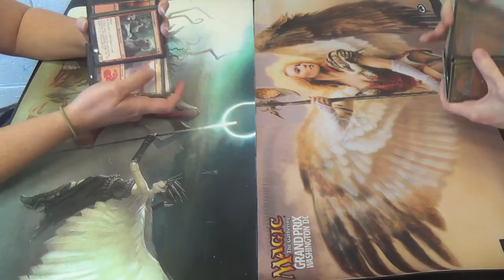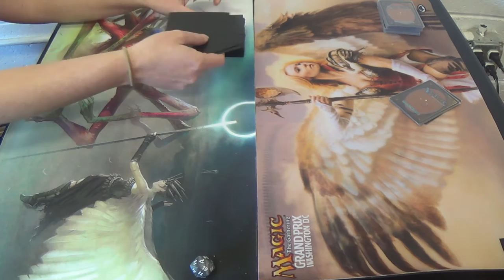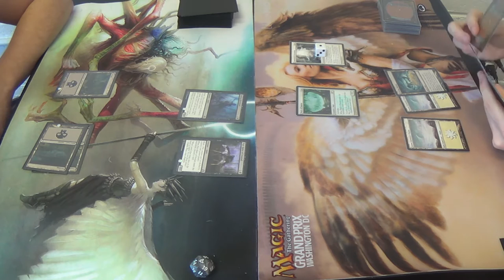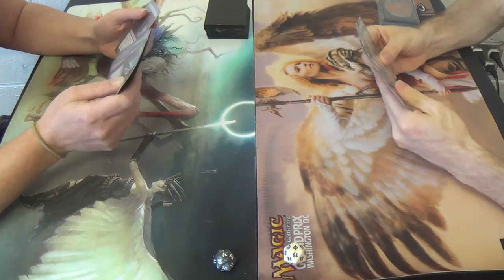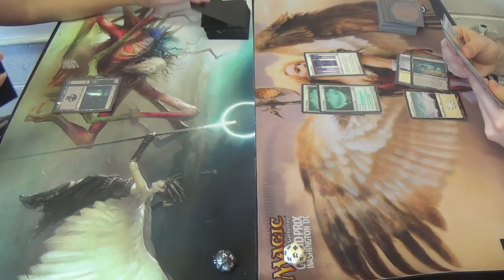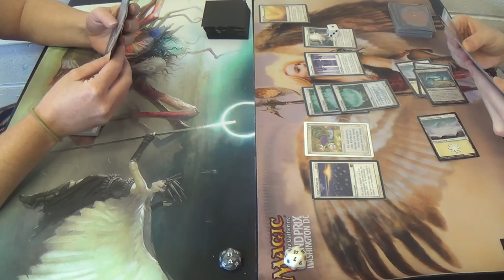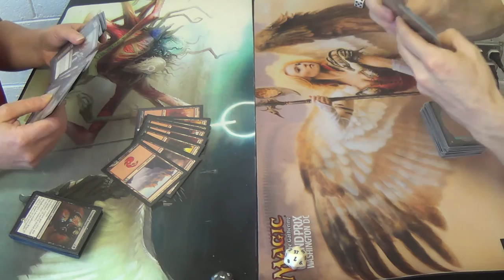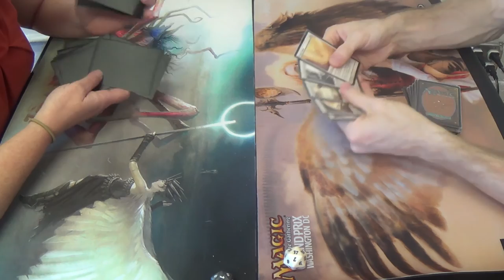Modern Magic — Rakdos Midrange vs. Mono White Enchantment Prison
Please pardon the Standard deck on the left. I think that she didn't expect that she would need to enter in order to fire the event, hence the non-Modern deck. C'est la vie...

Creatures (9)
1 Heliod, God of the Sun
4 Nyx-Fleece Ram
4 Wall of Omens
Enchantments (15)
4 Ghostly Prison
4 Luminarch Ascension
4 Sphere of Safety
3 Story Circle
Instants (4)
4 Path to Exile
Planeswalkers (2)
2 Elspeth, Sun's Champion
Sorceries (6)
4 Idyllic Tutor
2 Wrath of God
Lands (24)
1 Mouth of Ronom
1 Nythos, Shrine to Nyx
4 Scrying Sheets
18 Snow-Covered Plains
Sideboard
1 Blind Obedience
1 Karma
4 Leyline of Sanctity
1 Nevermore
1 Oblivion Ring
1 Rule of Law
1 Runed Halo
1 Starfield of Nyx
4 Stony Silence

Thanks to our patrons:
BasicSwamp
Vladictus